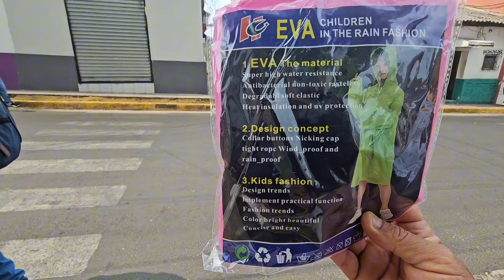Regalando Capas para la lluvia a los niños de Chalatenango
Salimos a regalar capas para la Lluvia para los niños de chalatenango. Gracias a la Donación de Roberto de California. Espero que les guste El Video. Gracias Robert